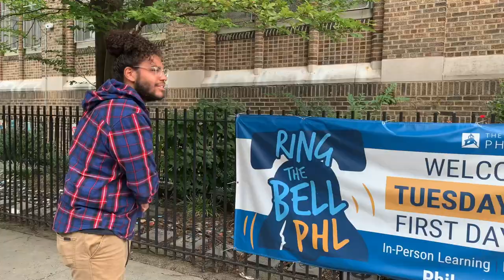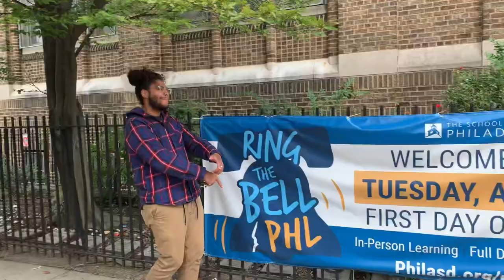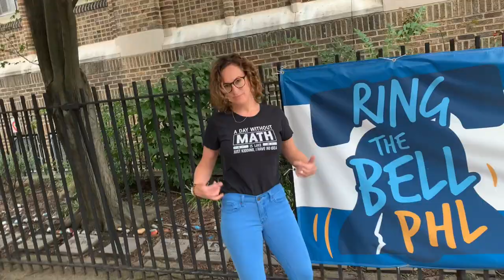Math Is Everywhere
We believe math is everywhere and we’re all math people!!